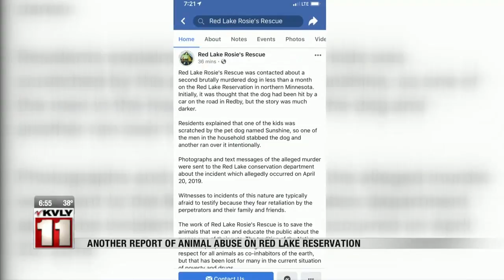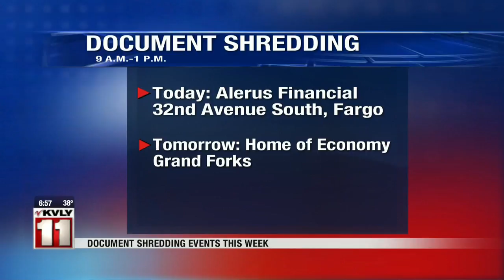Valley Today May 1st top morning headlines